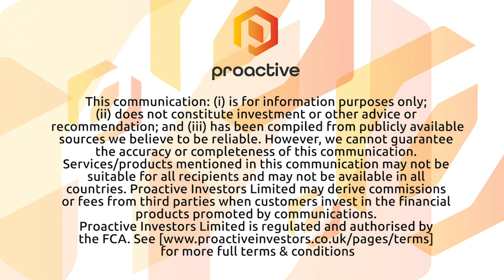Oracle Power forms agreement with largest shareholder to explore new ventures in Africa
Oracle Power PLC (LON:ORCP) CEO Naheem Memon tells Proactive the firm has inked an agreement with the private office of Sheikh Ahmed Dalmook Al Maktoum which will see them potentially partner and collaborate to explore potential mining opportunities in Africa.

Memon says the partnership is a 'great statement of trust' with Sheikh Ahmed Dalmook Al Maktoum, and its leading the firm in the right direction to become an international player in the natural resource, mining, and power development space.